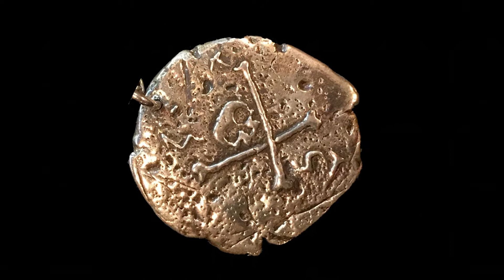TT_TORTUGA TRADING'S 10GR STERLING SILVER COIN PENDANT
Tortuga Trading Productions, LLC

Tortuga Trading's Sunken Treasure Coin Pendant

Sterling Silver Pendant and Chain

This specially made Sunken Treasure Coin Pendant has all the markings of Tortuga Trading Inc.

It's a 10 gr Sterling Silver pendant with a 24" oxidized sterling silver chain. Pendant has been hand carved and cast to look like an old oxidized coin from the bottom of the ocean.